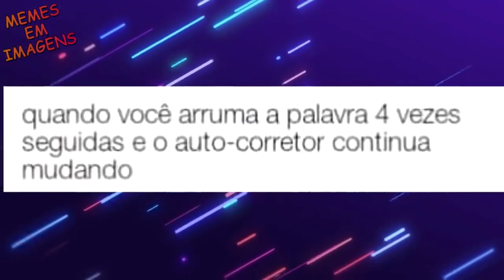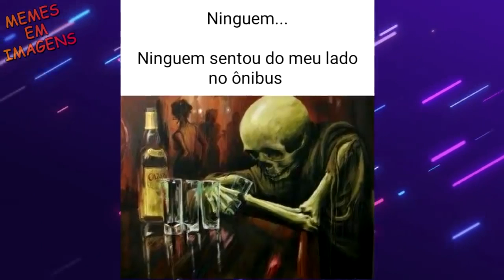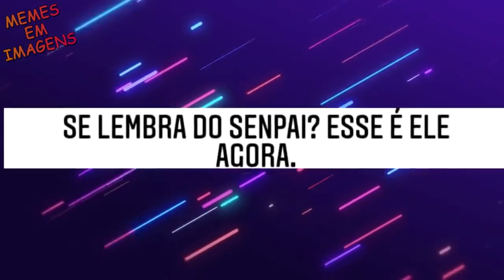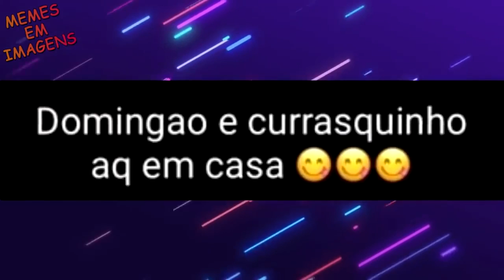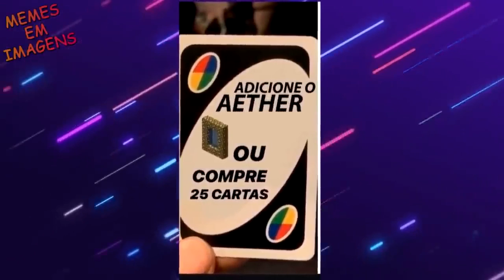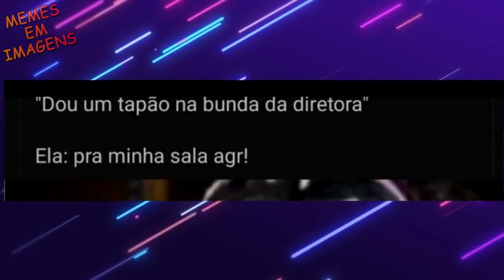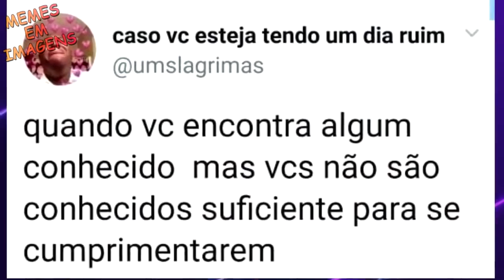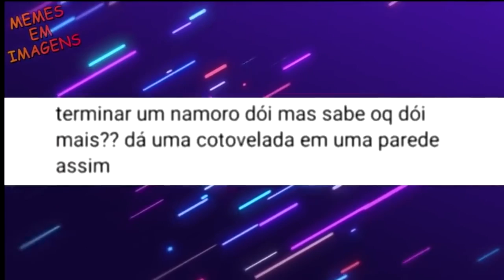MILES PEGO NO FLAGRA